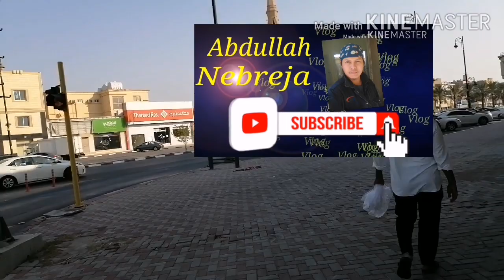Let us see thePeaceful, Beautiful places,houses & Masjid in Dammam KSA#buhay OFW